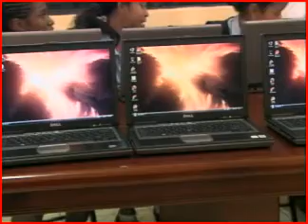samuel haynes 1